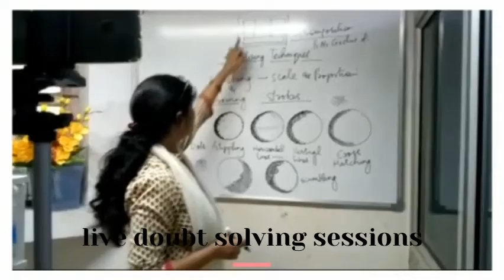crash architecture nata natacoaching architectureengineering jeebarch2022 nata2022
Join ONLINE Crash Course from Mar 15 2022